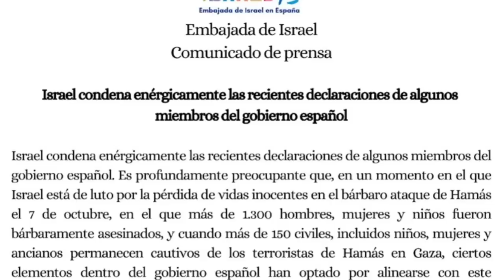💥BRUTAL💥La oscura trama que asusta a Moncloa:💥Israel, el 11-M y el móvil de Pedro Sánchez💥